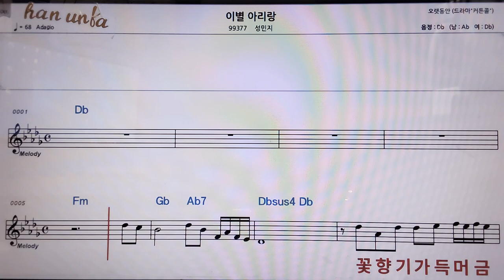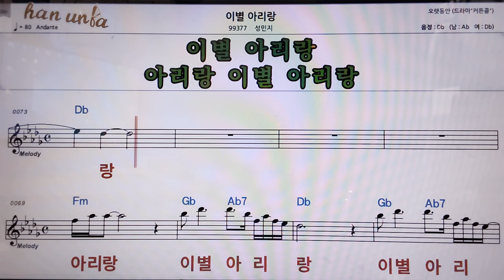이별 아리랑/성민지👍악보, 코드,가사,Karaoke*가라오케 반주